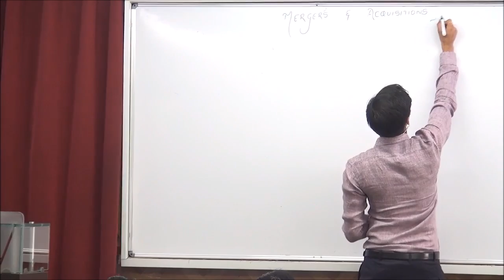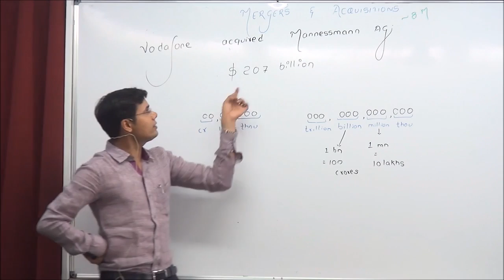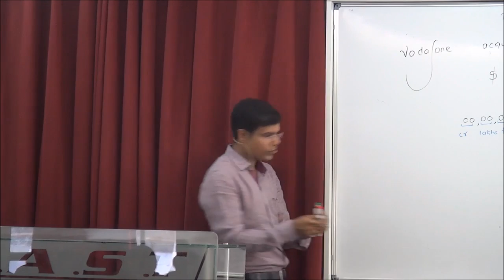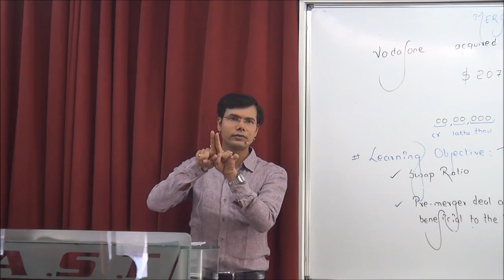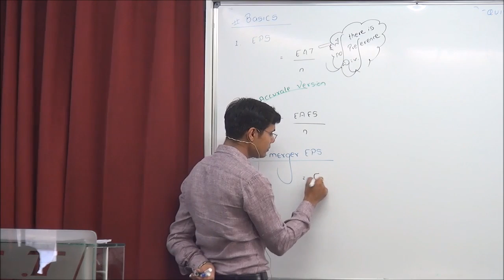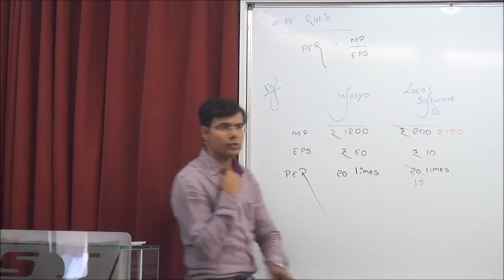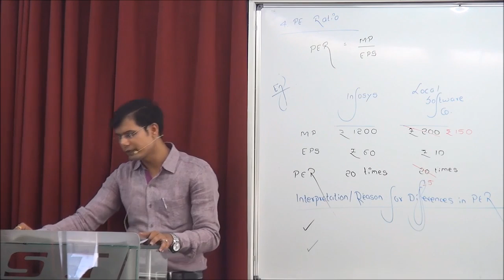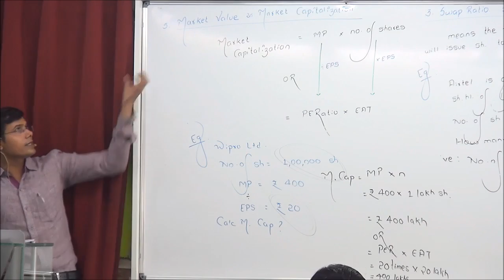SFM- Praveen Khatod -Mergers & Acquisitions CA FINAL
Introduction to Mergers & Acquisitions
Best Faculty Of SFM in CA Final